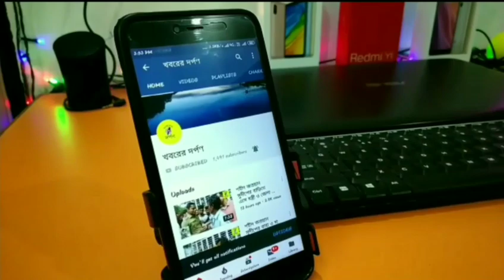বার্নিয়া সমবায় ব্যাংকের গ্রাহক পরিষেবা কেন্দ্রের উদ্বোধন করতে এসে মন্ত্রী অরূপ রায় কি বললো শুনুন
নদীয়ার বার্নিয়া সমবায় ব্যাংকের গ্রাহক পরিষেবা কেন্দ্রের উদ্বোধন করতেএসে সমবায় মন্ত্রী অরূপ রায় কি বললো শুনুন